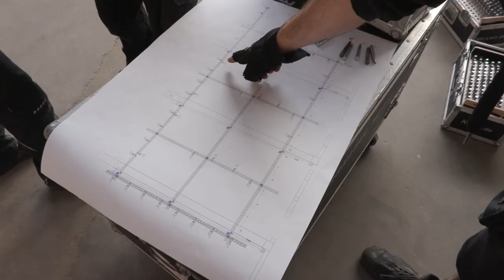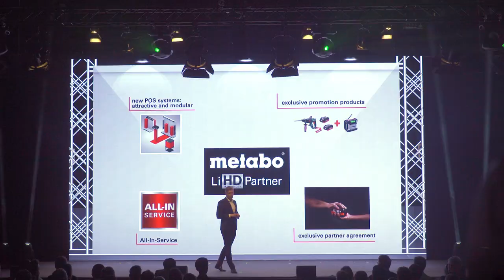Metabo Exclusive Partner Conference 2018 in Berlin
Mit „Break Free“ verbinden die meisten einen Nummer-Eins-Hit der britischen Rockband Queen. Für 500 Händler aus ganz Europa aber hat dieser Titel jetzt eine weitere Bedeutung. Metabo hatte ihn als Motto für ein Händler-Event vom 26. Februar bis 3. März im ehemaligen Funkhaus des DDR-Rundfunks in Berlin gewählt. Aus gutem Grund: Der Nürtinger Elektrowerkzeug-Hersteller konzentrierte sich auf der Veranstaltung an der Spree komplett auf sein Programm an akkubetriebenen Maschinen und präsentierte alles, was professionelle Anwender im Handwerk und der Industrie für die kabellose Freiheit beim Arbeiten brauchen. Dabei hat Metabo in Sachen Akkutechnologie wieder einen großen Schritt nach vorne gemacht. Die neue Generation der LiHD-Akkupacks, die in Berlin ihre Weltpremiere feierte, festigt mit einer Dauerleistung von 1.400 Watt und einer Kapazität von 8.0 Amperestunden (Ah) wieder einmal die Technologieführerschaft von Metabo im Akku-Bereich: Kein anderer Hersteller schafft es derzeit, so viel Ausdauer und Kraft in einem doppelreihigen 18-Volt-Pack mit zehn Zellen zu packen.